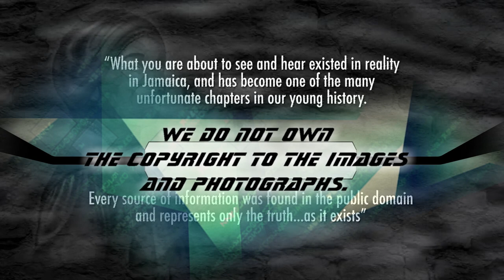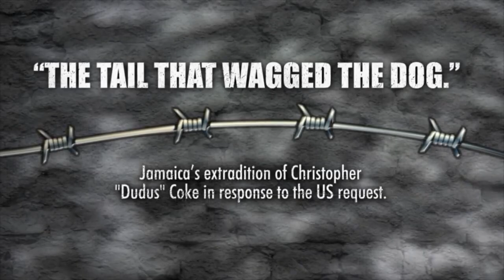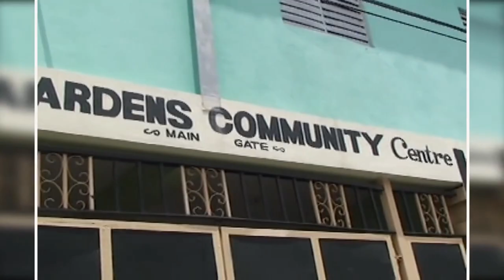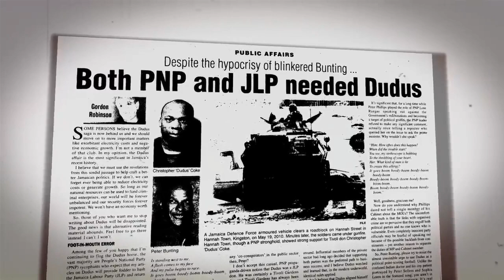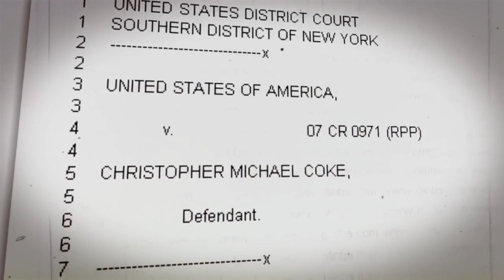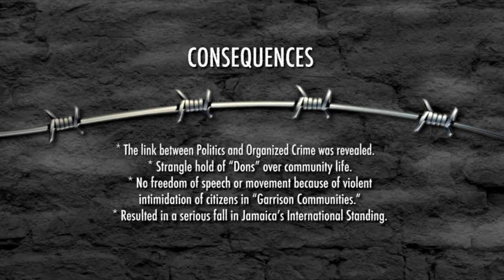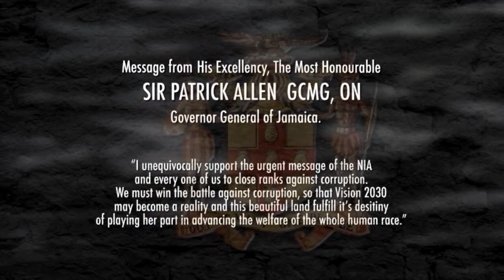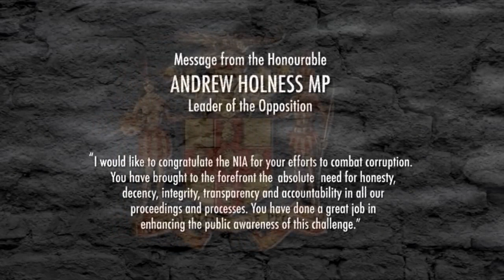Jamaica - Cost of Corruption...Jamaica's Barrier to Prosperity - Part 5 of 5 - Excerpts..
National Integrity Action (NIA) is a not-for-profit organization that was launched in December 2011 with the objective of combatting corruption in Jamaica on a non-partisan basis. This film, produced by NIA, graphically details four episodes in Jamaica's 50-year Post-Independence history, each of which speaks to how corruption undermines Jamaica's achievements.